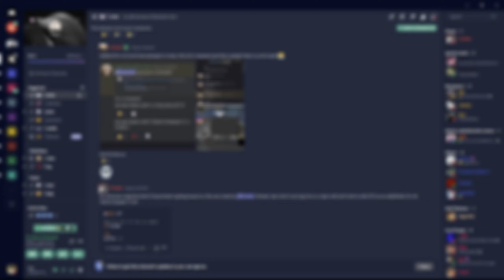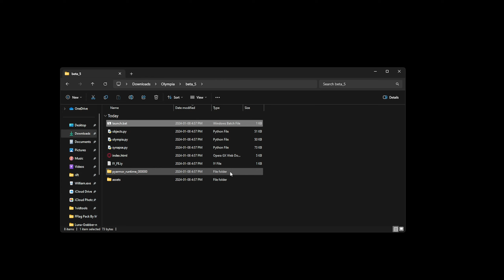[NEW] Roblox Byfron Executor Lvl 7 For PC | Working 2024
roblox byfron bypass, synapse x executor for pc web/microsoft store

‒‒‒‒‒‒‒‒‒ [ ⇩ Links (OPEN ME) ⇩]‒‒‒‒‒‒‒‒‒

Description:
In this video I'm going to be showing how to install the Roblox Byfron bypass executor which uses the UI of classic Synapse X, No Emulator, No Lag, and Free! (For Educational Purposes ofc)

Watch the whole video so you don't mess up!

🎮It works in any game with a tool

0:00 Download
1:01 How To Use Microsoft Store Version
2:51 How To Use Web Version
‒‒‒‒‒‒‒[⇩ CREDITS ⇩]‒‒‒‒‒‒‒‒

Credits to the Olympia Team For Olympia

Massobeats for the goated music

TAGS (IGNORE)

Videos like Sakpot, 1f0, JN HH Gaming ..